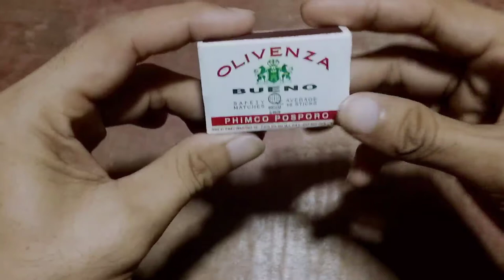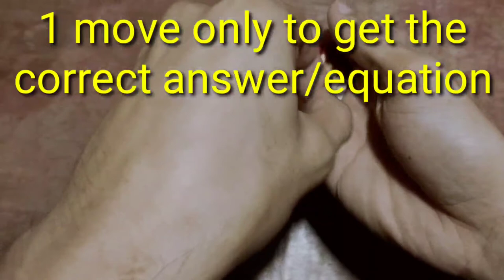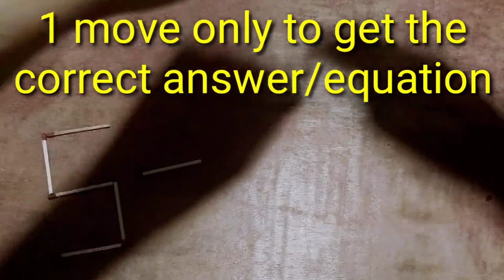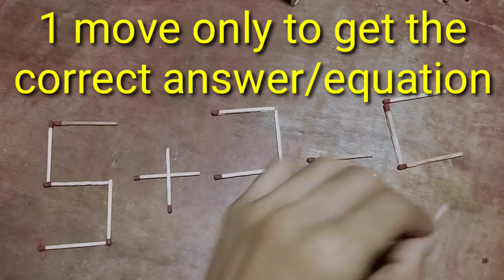MATCHSTICK TRICKS #4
Please help me to get more subscriber and support to my YouTube channel.